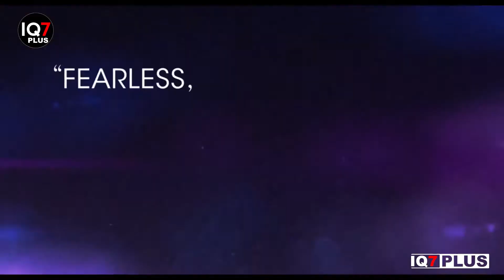Zola | Official Trailer 2 (2021) Riley Keough, Taylour Paige, Colman Domingo, A24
From writer/director Janicza Bravo and based on TheStory​ by A’Ziah “Zola” King. Starring Taylour Paige, Riley Keough, Nicholas Braun, and Colman Domingo. ZOLA – In Theaters This Summer. Zola​

RELEASE DATE: In Theaters This Summer
DIRECTED BY: Janicza Bravo
WRITTEN BY: Janicza Bravo and Jeremy O. Harris
CAST: Taylour Paige, Riley Keough, Nicholas Braun, and Colman Domingo